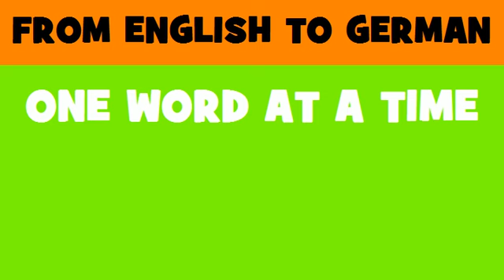FROM ENGLISH TO GERMAN = social mobility